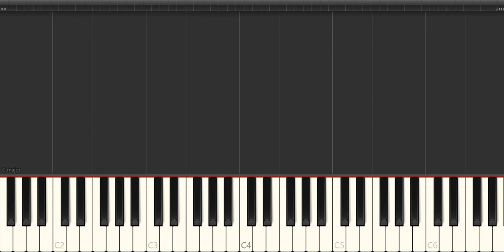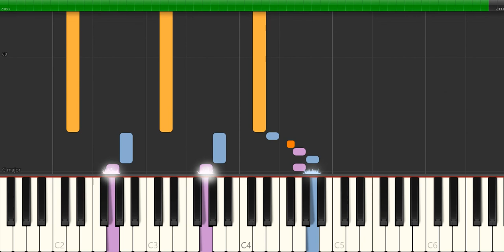Scarlatti - sonata k 443